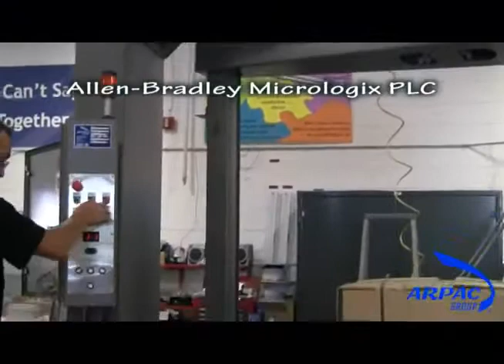ARPAC Electro-Wrap, Rotary Tower Stretch Wrapper Video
The ARPAC STRETCH MODEL Electro-Wrap Rotary Tower pallet wrapper, is a robust wrapper designed, manufactured and supported to offer trouble free operation

Mode of Operation:
The pallet load is positioned under the rotary arm of the ARPAC Electro-Wrap stretch wrapping machine. The film is automatically attached to the pallet load and starts the stretch wrapping cycle .The rotary arm moves around the stationary load while the EZ-LOAD® film pre-stretch module stretches the film from 150 to 300% (200% standard).

Located in the Chicago suburb of Glenview, IL, Pyramid Packaging is a value-added distributor of ARPAC packaging equipment.